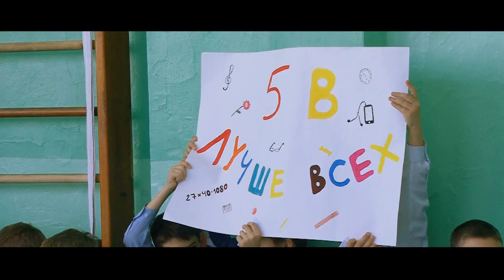Школа 50 Владивосток 8 марта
8 марта в школе 50. Наши победили.